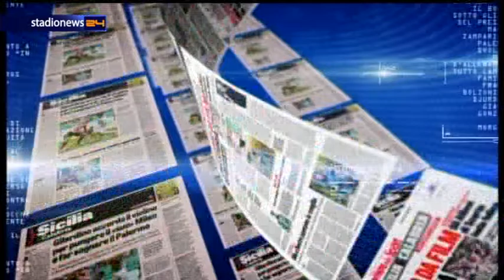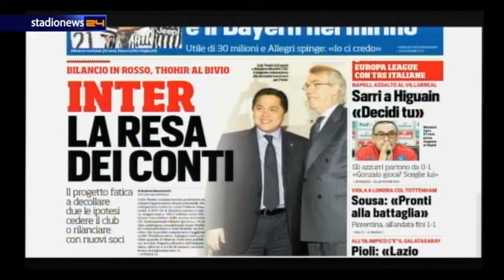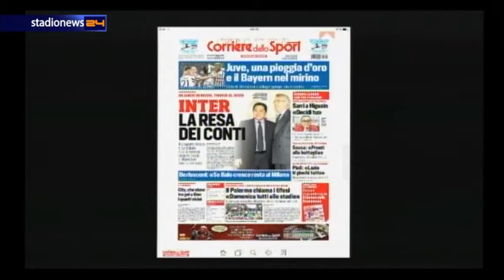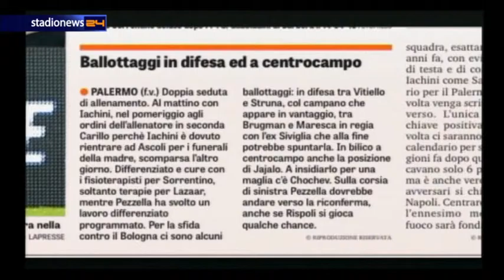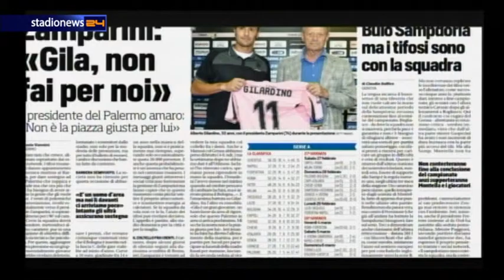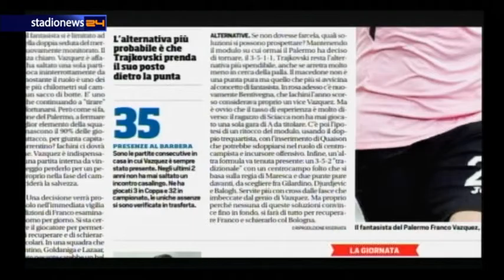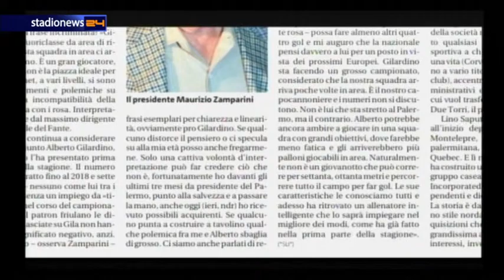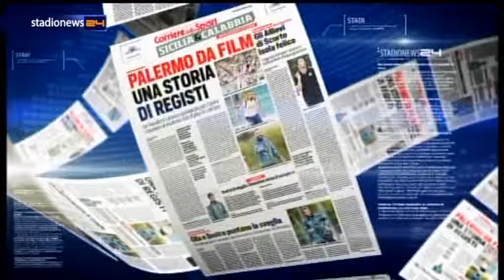Calcio & Caffè 25/02/16